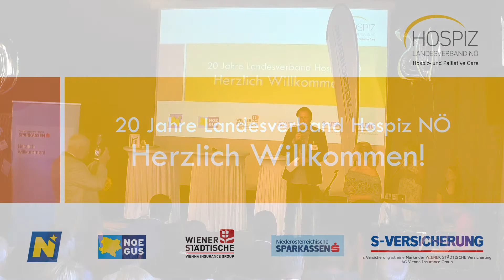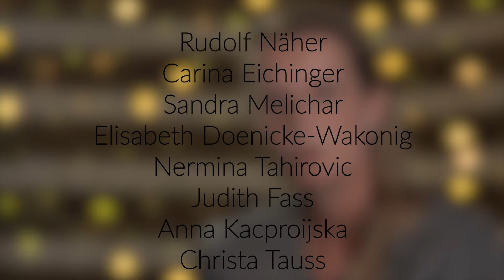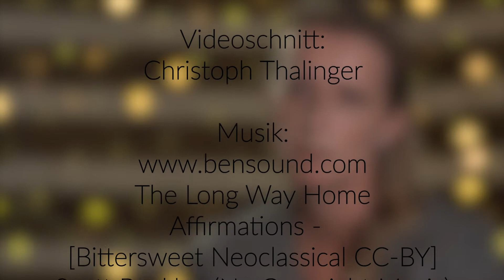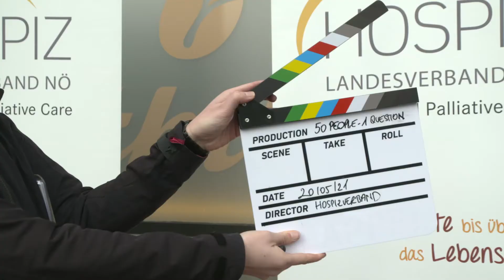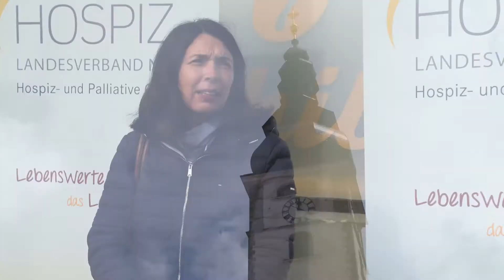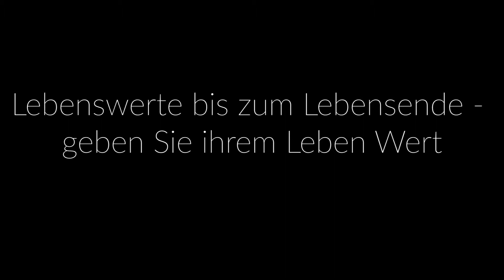Hospiz20JahrFeier Schallaburg 2021